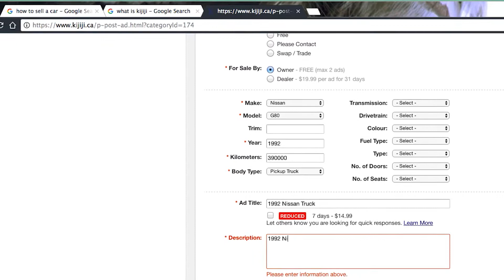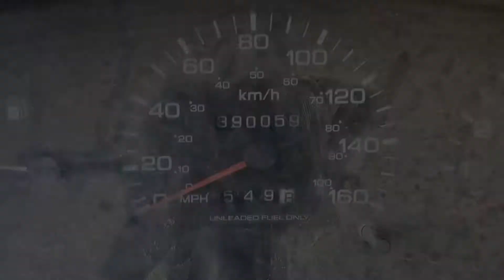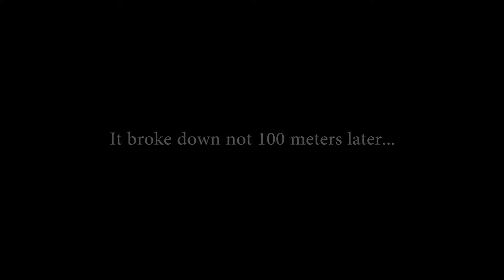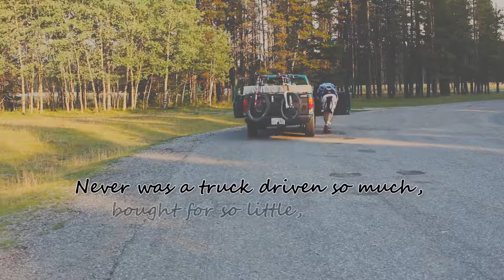Love is a Truck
A tribute to a faithful companion. May you bring joy to your next owner, and may your push starts continue to inspire joy wherever you go.